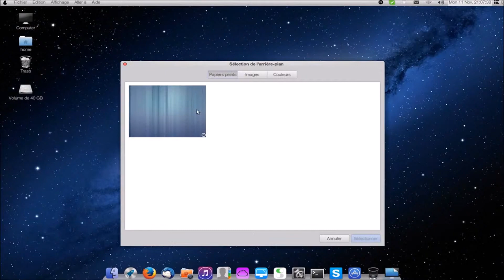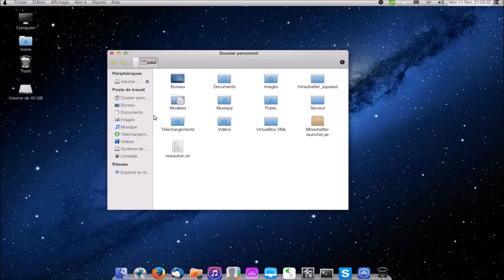Pear OS 8 demo Game Over